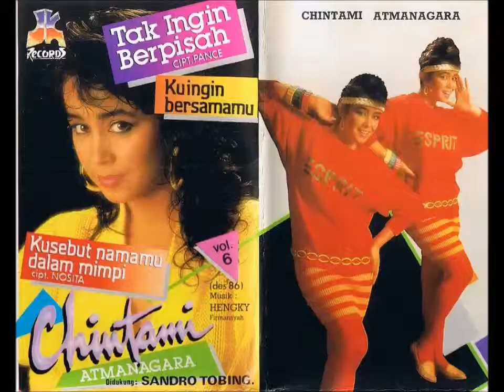Chintami Atmanagara - Duka Untuk Cinta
Artist: Chintami Atmanagara
Title: Duka Untuk Cinta
Album: Tak Ingin Berpisah.

Aktifkan juga RBT “Duka Untuk Cinta”, dengan kode RBT :

Telkomsel : CHAXK
Indosat : 53083784
Three : 8622017

BLOK M SQUARE Lt. Basement. Blok B 217-218
Jakarta Selatan

Buruan. Sebelum Kehabisan !